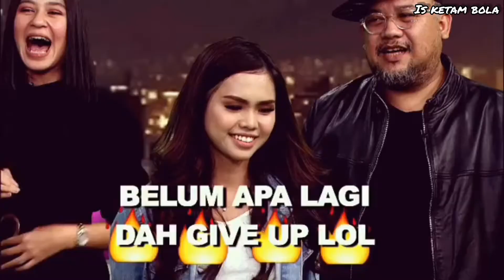Ayat Troll Fans Manchester United